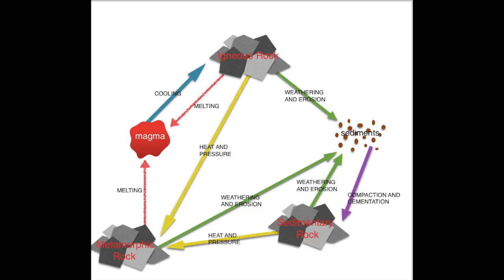Infographic rockcycle Pages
Rock Cycle Infographics created in Pages.